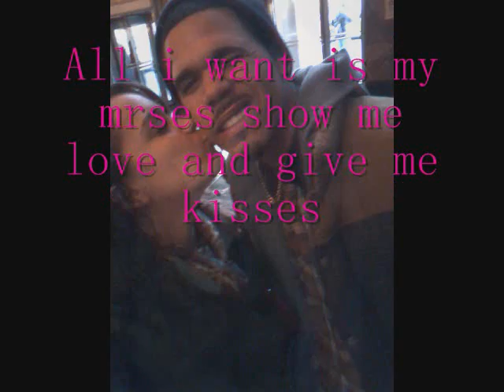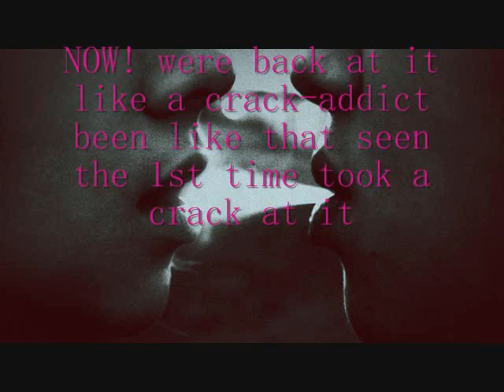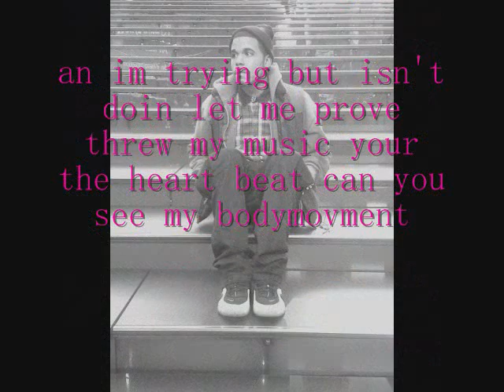CRISHAWKxHER SONG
31610